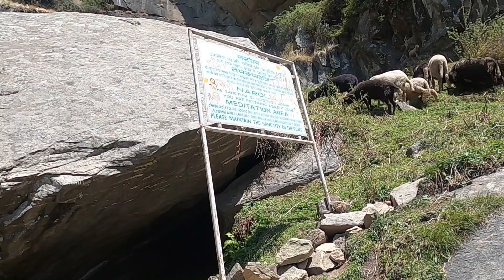96 Movie Recreated in Manali Jogni Falls🔥EP 143